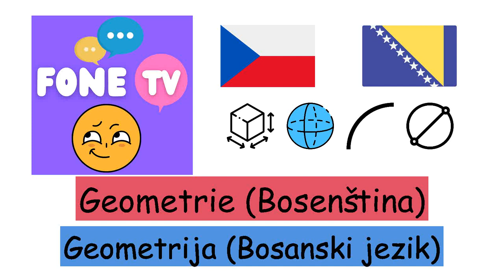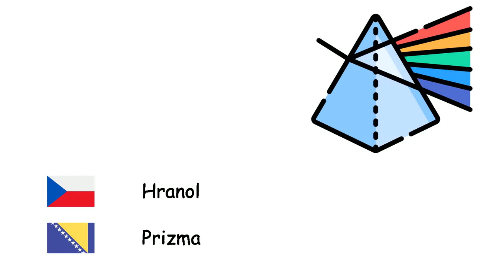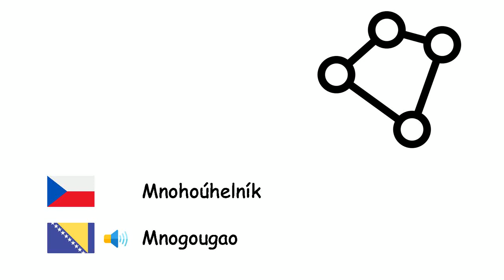Geometrie (Bosenština) (cs-bs)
Fone TV
cs-bs-10
Geometrija (Bosanski jezik)
Kružnice - Kružnica
Obdélník - Pravougaonik
Čtverec - Kvadrat
Jehlan - Piramida
Trojúhelník - Trougao
Válec - Valjak
Pětiúhelník - Peterokut
Rovnoběžník - Paralelogram
Úhel - Ugao
Krychle - Kocka
Hranol - Prizma
Poloměr - Poluprečnik
Průměr - Prečnik
Přímka - Prava
Bod - Tačka
Sféra - Sfera
Obsah - Površina
Pí - Pi
Objem - Zapremina
Křivka - Kriva
Symetrie - Simetrija
Mnohoúhelník - Mnogougao